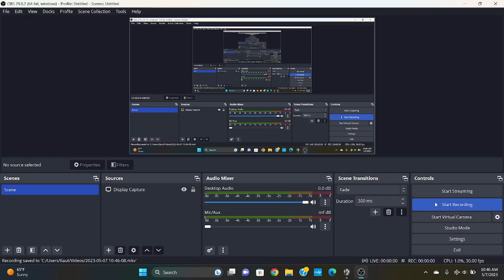Super Smash Bros. Crusade 9.4 Gameplay 86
Credits:
Willy Weasel, Roboty: Arthur Lopes Sampaio
Jeffy: Hayden Friedrich, WaluigiTime 8106
Mami Tomoe: SD Mods
Spear Pillar: Rukifellth
Requested by Arthur Lopes Sampaio